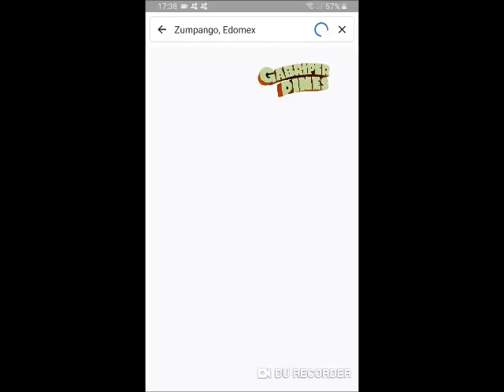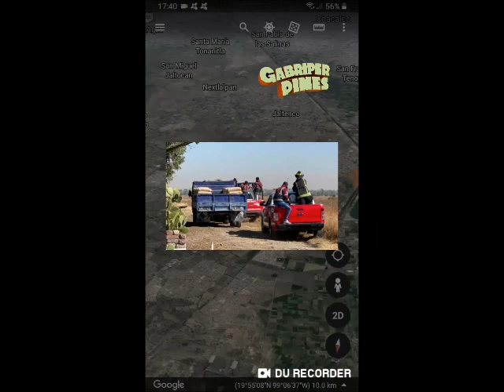Reportan cuatro leones sueltos en el municipio de Zumpango, Edomex